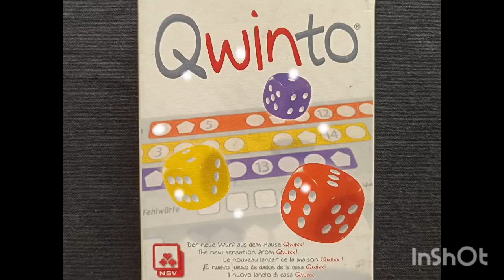Xogo Qwinto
Vídeo titorial con instrucións básicas para xogar ao xogo de roll and write Qwinto.
Material elaborado nunha licenza por formación da Consellería de Cultura, Educación, Formación Profesional e Universidades da Xunta de Galicia no curso 2023/24.